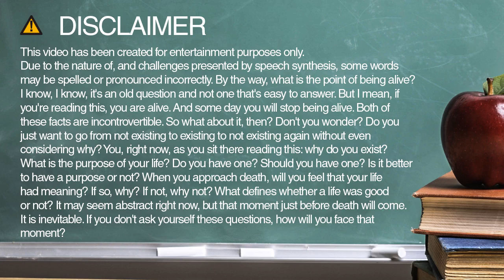Learn how to spell packet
Learn how to spell and pronounce packet.